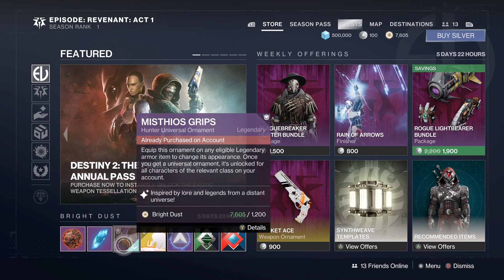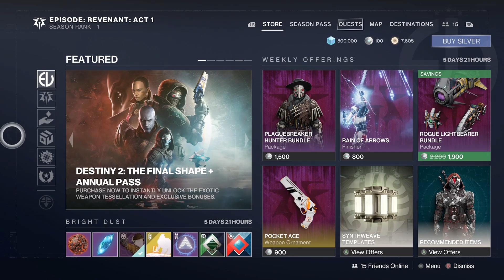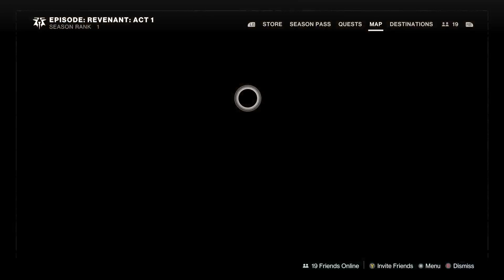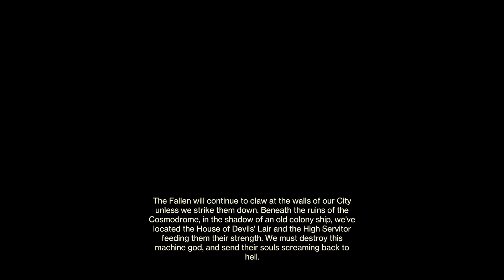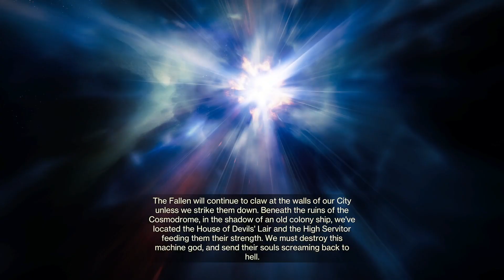Destiny 2 but screen is messed up and new stuff